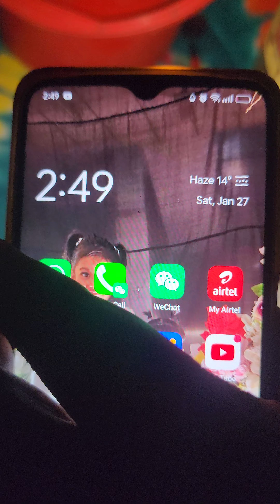এত রাতে Ihp কি করে?????😁😁😁😁😁😁😁😁😁